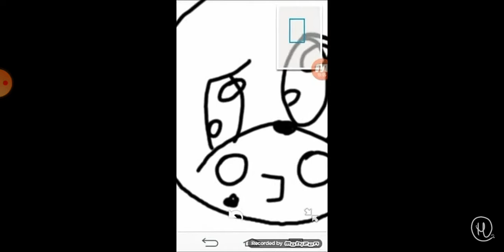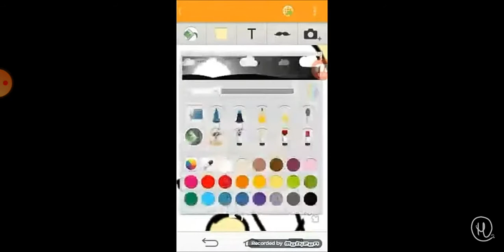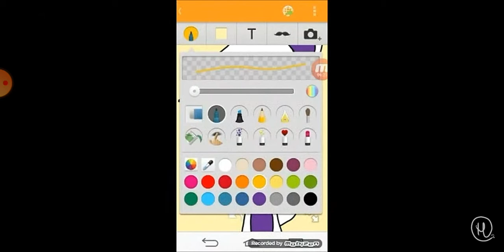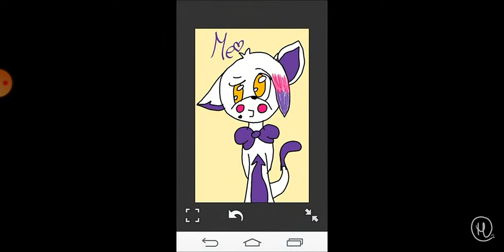Dla mojej Kazimiery😎💖🤭